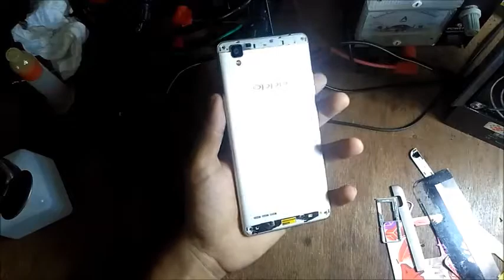Cara Buka Backdoor OPPO F1F